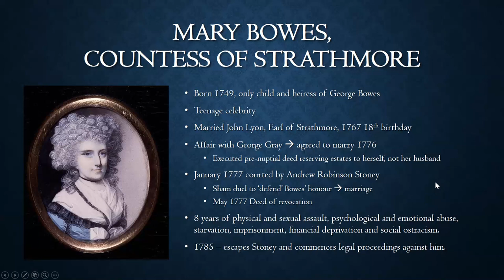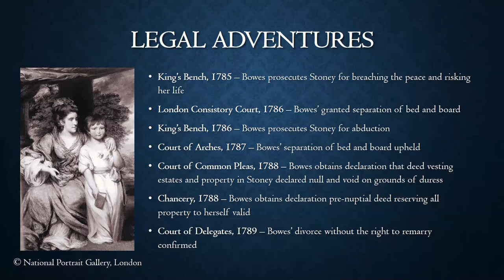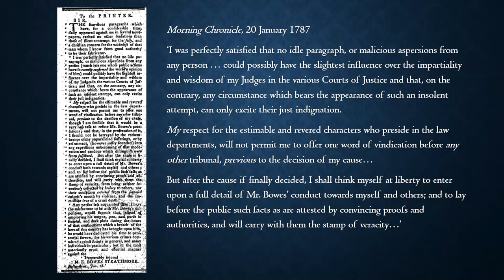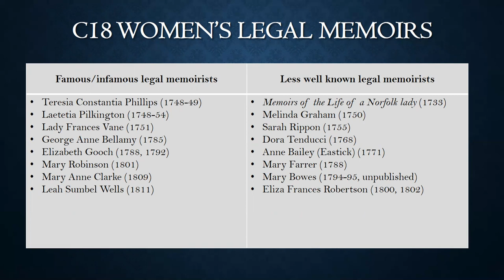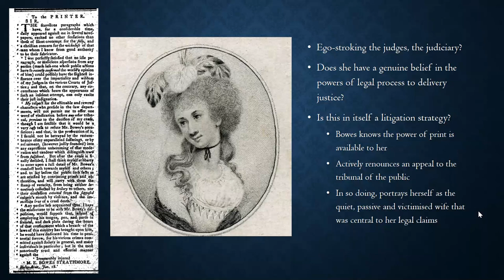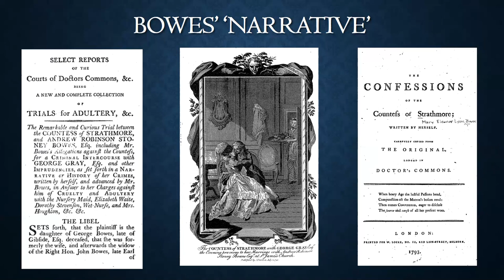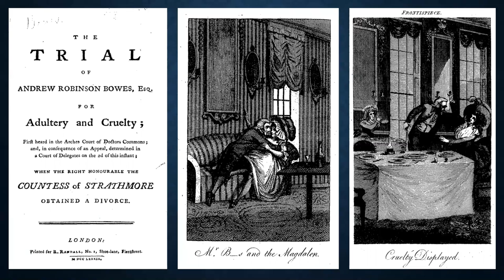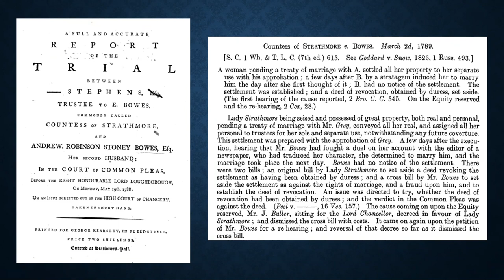The Legal Adventures of Mary Bowes, Countess of Strathmore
My paper on Mary Bowes, Countess of Strathmore, from the Adventurous Wives Conference hosted by Chawton House Library, May 2021.